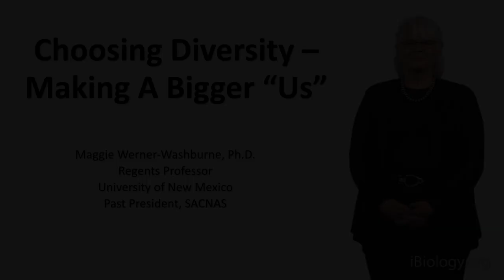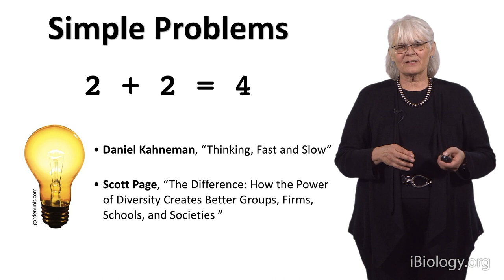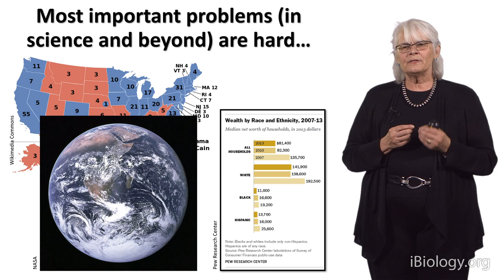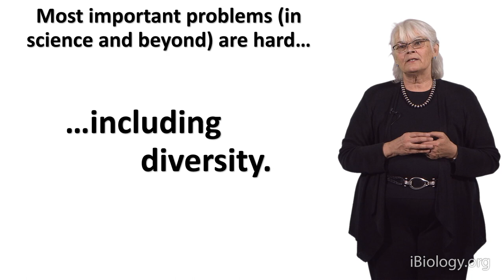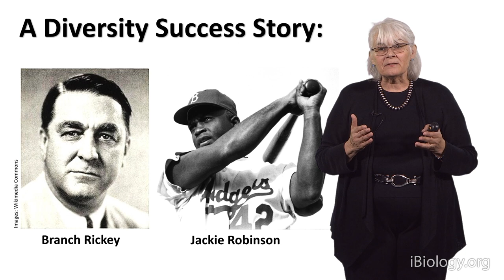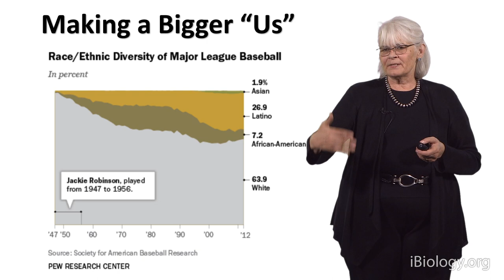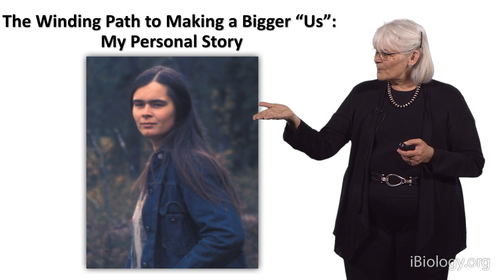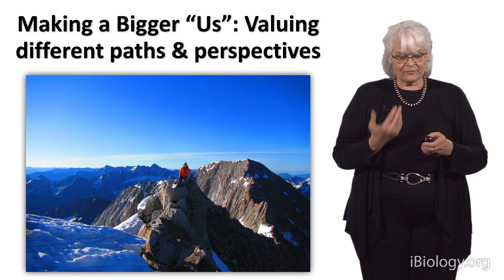Maggie Werner-Washburne (U. New Mexico): A Bigger Us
While diversity takes work, it is in the best interest of science—and society—to create a bigger us. Diverse teams have been shown to be more innovative and productive. In this video, Maggie Werner-Washburne shares examples and strategies to make a bigger us and build a more diverse and inclusive scientific community that can help find the best solutions to hard problems our world faces.

Speaker Biography: Maggie Werner-Washburne received a BA in English from Stanford and, after 5 years traveling from Ecuador to Alaska to New Zealand, she completed a MS in botany at the University of Hawaii, and a PhD in botany with a minor in biochemistry at the University of Wisconsin-Madison. Werner-Washburne is Regents’ Professor of Biology at the University of New Mexico. Her research examined how yeast cells survive starvation; most recently focusing on genomic analysis of the cell-fate decision that leads to the production of quiescent and non-quiescent cells in stationary-phase cultures. She is the past president of the Society for the Advancement of Hispanics/Chicanos and Native Americans in Science (SACNAS), a former AAAS Fellow, and 2011 Harvard Foundation Distinguished Scientist. She has received numerous awards, including two Presidential awards, for research and excellence in science, engineering, and math mentoring. Werner-Washburne has been at UNM for nearly 30 years, where she has mentored students from many backgrounds and directs the highly successful NIH-funded UNM-Initatives to Maximize Student Diversity (IMSD) program for student research.